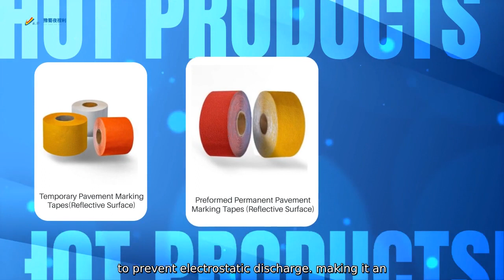Esd Floor Marking Tape Factory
Welcome to our Esd Floor Marking Tape Factory! At Sichuan Jiangyou Yushu Yeshili Reflective Material Co.. Ltd.. we are proud to offer a wide range of high-quality floor marking tape products designed to meet the needs of various industries. Our Esd floor marking tape is specially designed to prevent electrostatic discharge. making it an ideal solution for environments where electrostatic sensitive devices are handled. It provides clear and durable markings to indicate safe pathways.